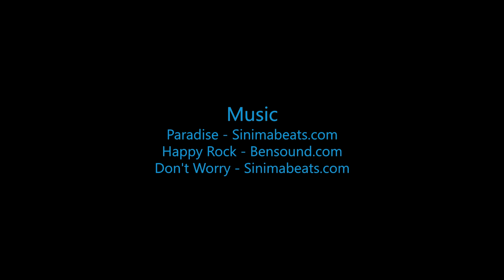Skydive B.I.G - Dan